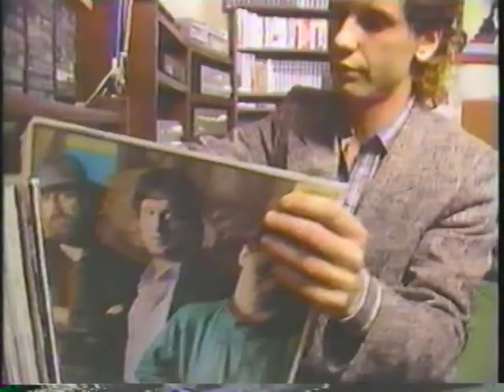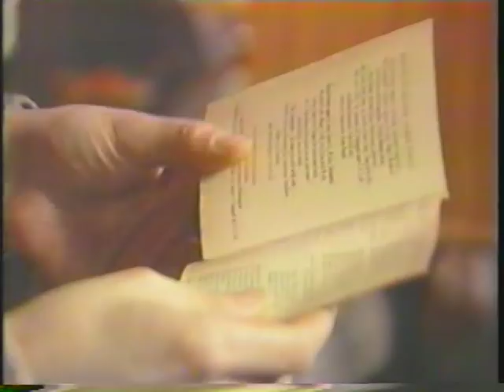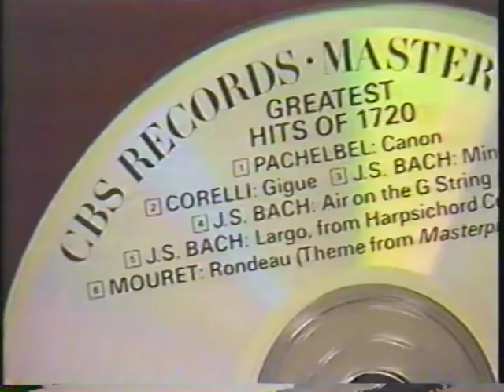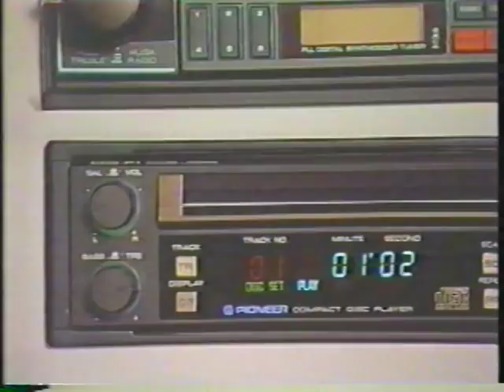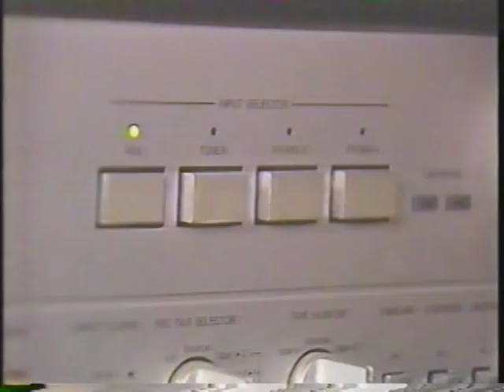1985 News Story on Debut of the Compact Disc (CD)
This story is from 1985 and heralds the debut of the compact disc in the US. The host at the beginning of the story is former Detroit NBC Affiliate WDIV anchor Mort Crim. (UPDATE: Recently Will Farrell said that the inspiration for Ron Burgundy was Mort Crim.) Love the hairstyle of the music aficionado in the story. You can see thousands of classic commercials and hundreds of vintage cartoons streaming free 24/7 UPDATE: At the suggestion of some in the comments, it appears this clip is from 1985, not 1984 as I originally posted. Additionally for fan's of Frank from the clip (and his hair), someone claiming to be him has posted in the comments section.